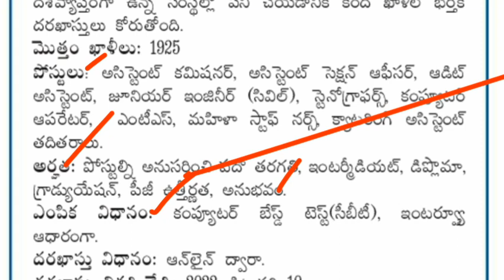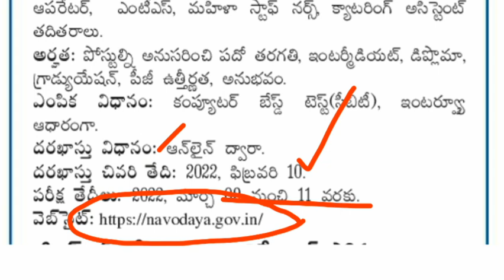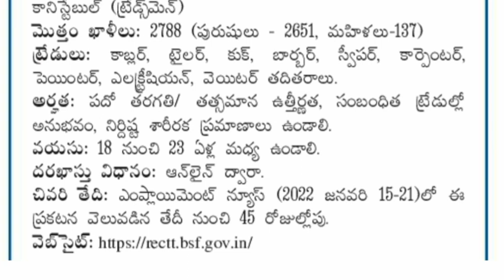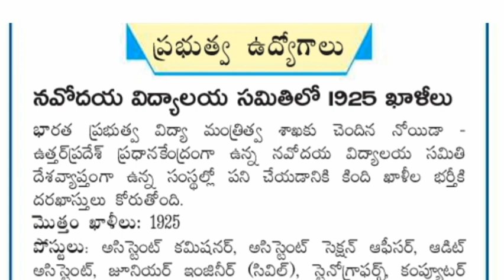పోలీస్ మరియు విద్యాశాఖల్లో ఉద్యోగాల భర్తీకి రెండు భారీ నోటిఫికేషన్లు విడుదల, Latest Job Updates 2022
AP Police Constable Minimum Education Qualification, TS Latest Job Updates 2021, AP Government jobs 2022, TS Govt Jobs, AP Police Constable Notification 2022, TS Police Jobs, apslprb, tslprb, AP Constable notification 2022, ap police constable recruitment 2022, tslprb constable syllabus, tslprb constable notification 2022, ts police constable age limit and upper age limit details, ap police constable physical standard tests, ap police constable physical endurance tests